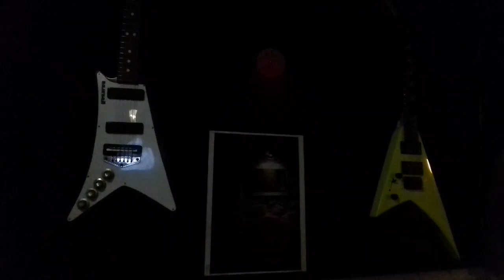anielski młyn / 2019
nasze miasta są pełne komercyjnych clubów w których wkłada się młodym ludziom " gnój " do głowy i prawie wszystkie nastawione są na zysk ,ale nie wszędzie tak jest ,bo Anielski Młyn w Cieszynie mieli dobre ziarna od 5 lat i każdy jest tam wyjątkowym gościem ,dlatego promujemy ten club jak żaden inny.